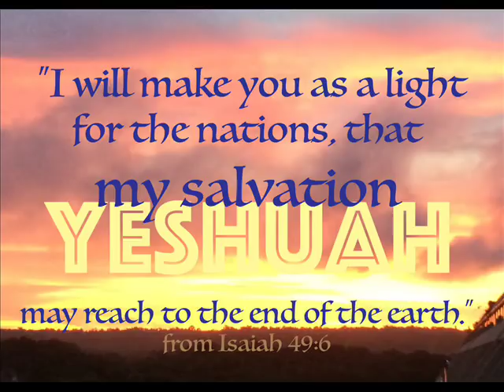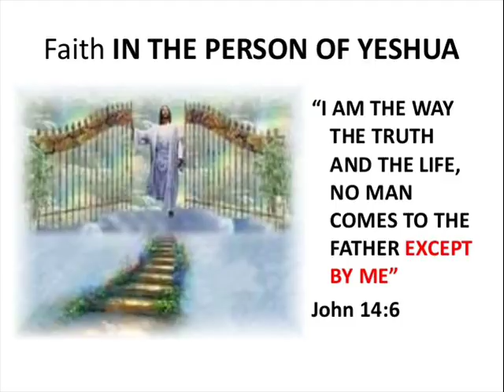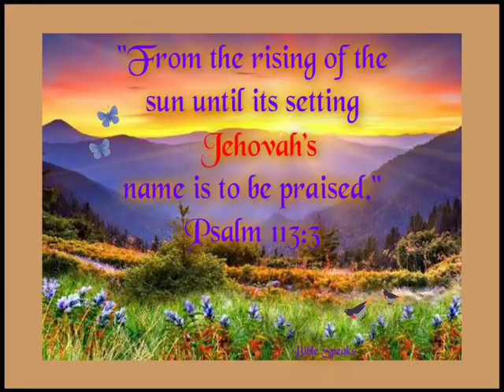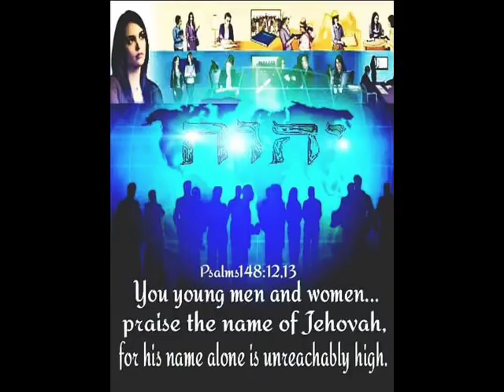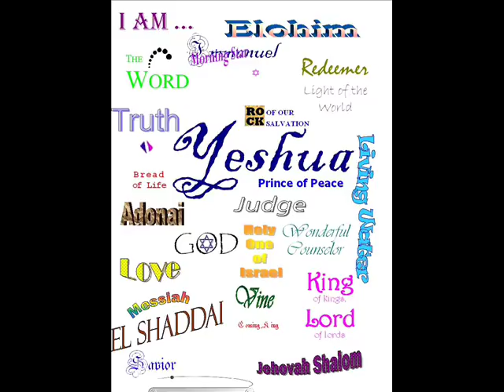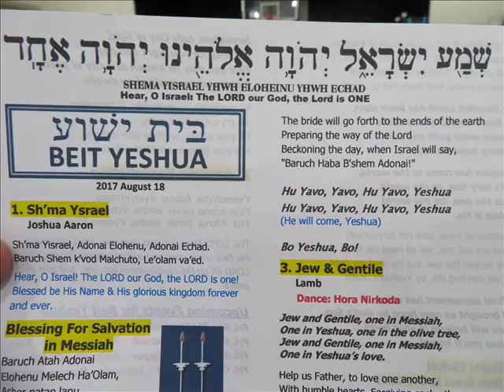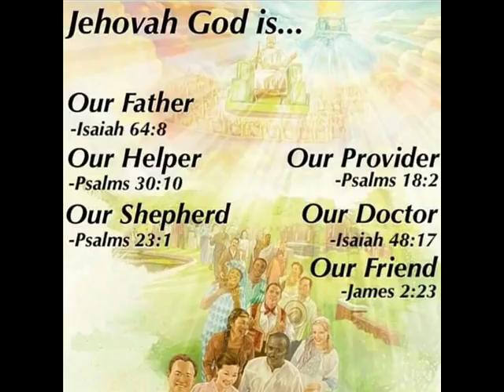Txoj kev ntseeg tseeb uas yuav cawm tau Hmoob muaj neej kom ciaj tsheej haiv neeg (Xepanias 1:-3:)